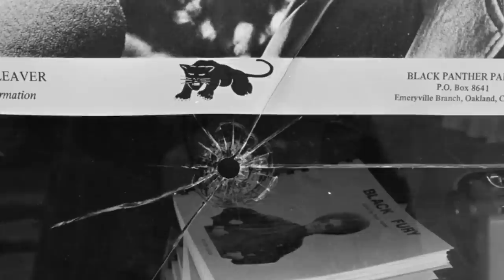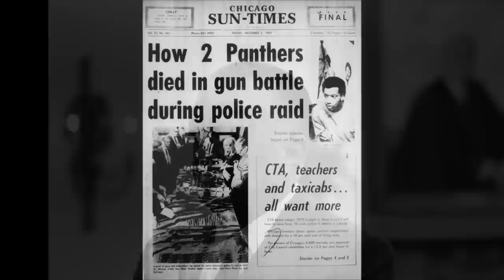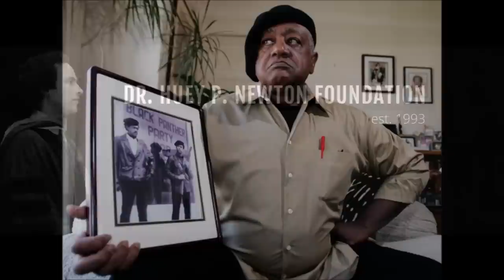AAHIAH SPECIAL: “COINTELPRO – THE FBI’s WAR ON THE BLACK PANTHER PARTY”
The Black Panther Party for Self-Defense was founded in 1966. Its members confronted politicians, challenged the police, and protected Black citizens from brutality. The party’s community service programs (called “survival programs”) provided food, clothing, and transportation.

Within one year of the formation of The Black Panther Party, FBI Director J. Edgar Hoover considered them political dissidents. He used an extensive counterintelligence program that began in 1956 known as COINTELPRO. This program’s aim was to "expose, disrupt, misdirect, discredit, or otherwise neutralize the activities of the Black nationalists".
The African American History Is AMERICAN History Video Series Channel on YouTube is both a radio podcast and a video series. AAHIAH appeals to listeners of every race & age, from middle school to middle age.

The series has received endorsements from: The Harlem Historical Society, Howard University, Newton North High School, Anson County Early College High School, Don Buchwald & Associates, SoBro (South Bronx Overall Economic Development Corporation)…and Henry Louis Gates Jr.

It’s FREE…and click on the little bell icon, that way you'll be notified as new episodes are posted. “COINTELPRO – THE FBI’s WAR ON THE BLACK PANTHER PARTY”

It’s FREE…and click on the little bell icon, that way you'll be notified as new episodes are posted.